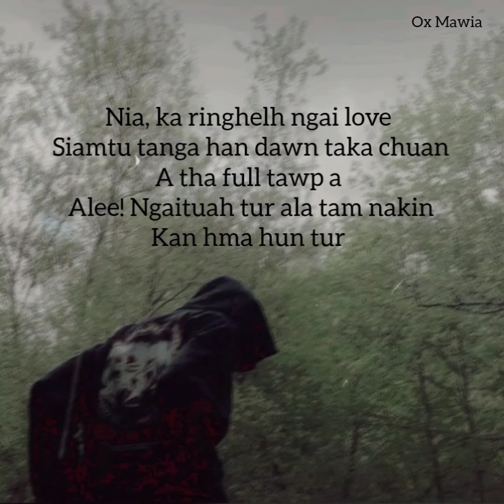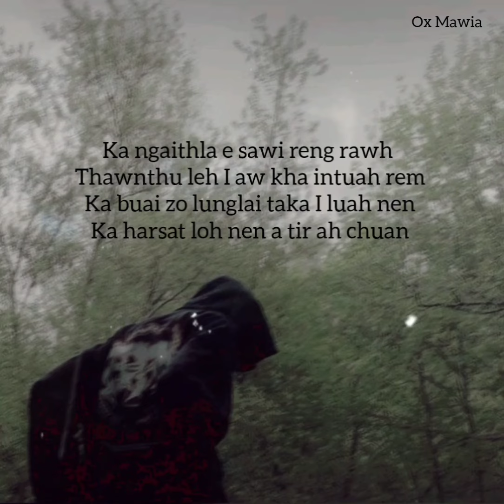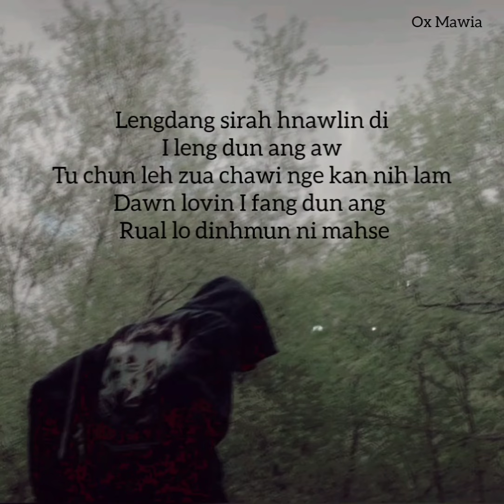Ox MAWIA - itan, thunawn ka pai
kuhva ei loh chuan rap a tui lo, kuhva pawh chinai tel loh chuan a tui bik lo, beat tellovin rap tui theih loh.

     kuhva lyrics/chinai beat/ panhnah flow.